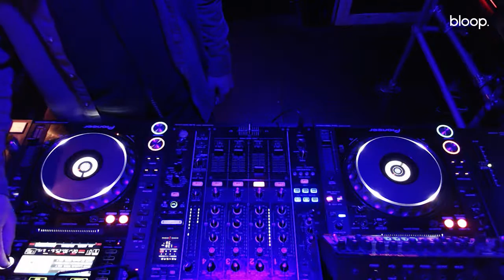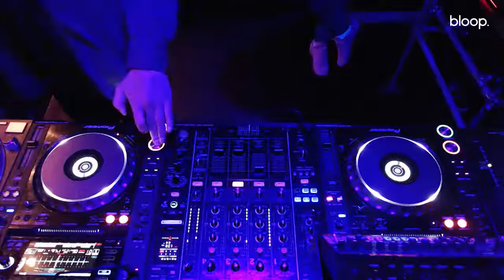BEATS LDN W/ JAMES VIEW - 18.04.21